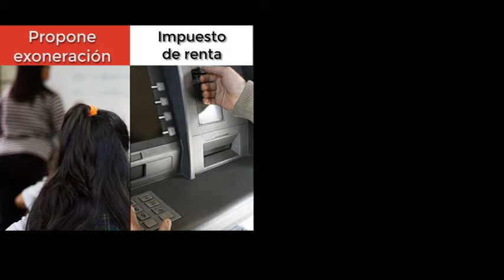Resumen vespertino de noticias, lunes 10 de agosto del 2015